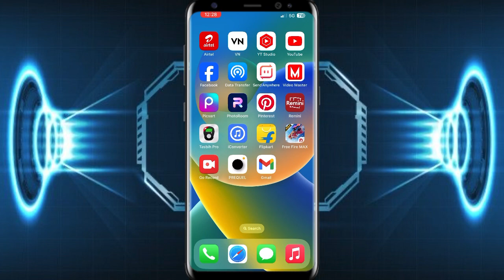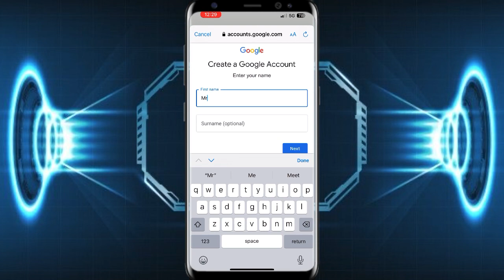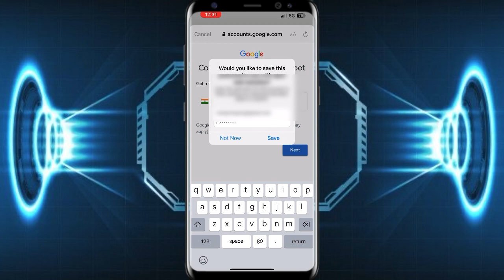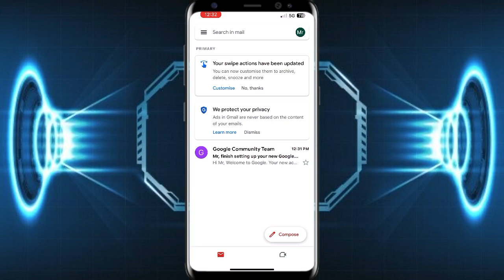New Gmail Account Kaise Banaye | gmail id kaise banaye 2023 | how to create gmail account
इस वीडियो में मैंने बताया है कि आप अपने मोबाइल फ़ोन से "Gmail Account" कैसे बना सकते है सरल और आसान तरीके से !